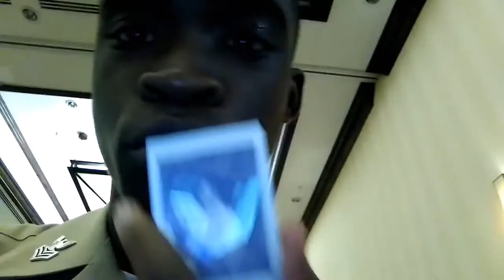||MILITARY BALL||-FIRST VLOG-DAY 1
Best time of my life